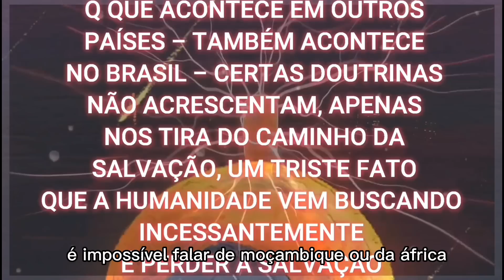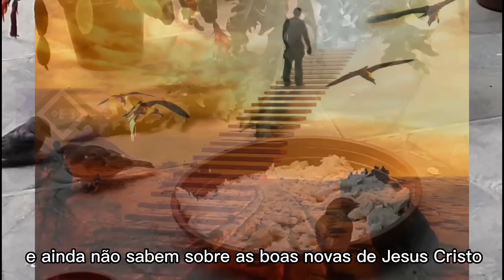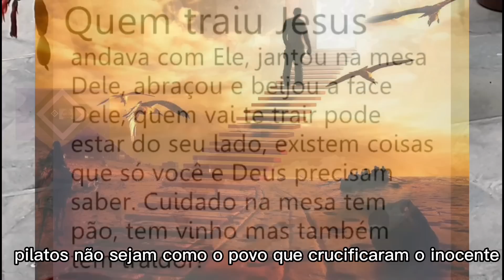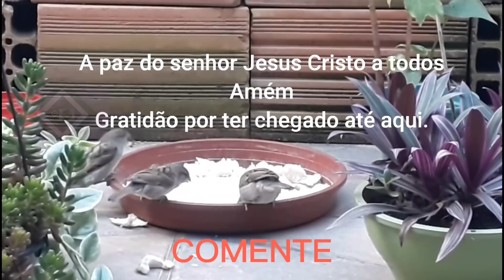Prosperidade ou Salvação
O mundo passa por muitas transformações, as intensões humanas, mudaram também?

Ao ir a igreja, a sua congregação, você vai buscar salvação ou prosperidade?

Lembrando que só podemos escolher uma resposta. O sucesso das duas escolhas depende de se fazer a escolha correta, se a escolha entre salvação e prosperidade for incorreta, tenha em mente que o objetivo de intento não passará de ilusão, que acarretará dificuldades espirituais...

E não se esqueça o anticristo já está aí por todos os lugares buscando pessoas para que nele creia, cuidado na escolha que será refletida por toda a eternidade.